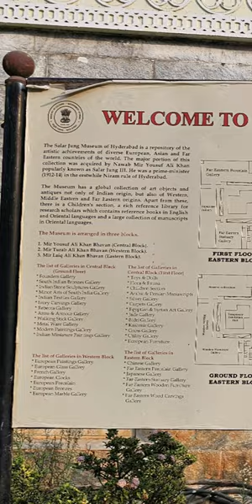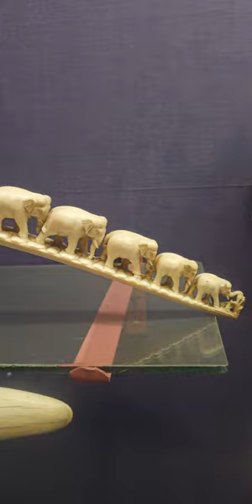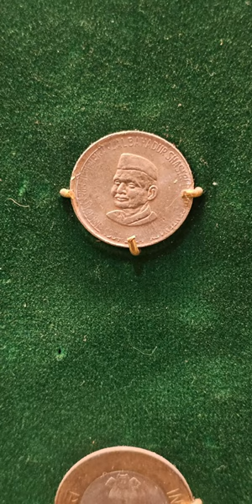Salar Jung Museum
The Salar Jung Museum is an art museum located in the city of Hyderabad, Telangana, India. It is one of the notable National Museums of India.Originally a private art collection of the Salar Jung family, it was endowed to the nation after the death of Salar Jung III. It was inaugurated on 16 December 1951.

It has a collection of sculptures, paintings, carvings, textiles, manuscripts, ceramics, metallic artefacts, carpets, clocks, and furniture from Japan, China, Burma, Nepal, India, Persia, Egypt, Europe, and North America. It is one of the largest museums in the world.